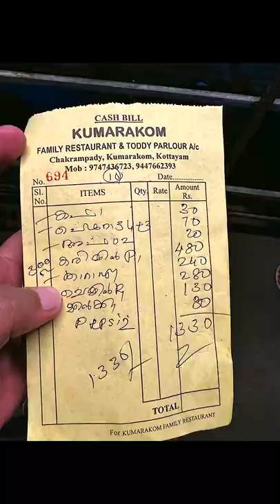Kilikkoodu Toddy Shop and family restaurant, Kumarakom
പൊതുവെ മലബാറിൽ നല്ല ഭക്ഷണം കിട്ടുന്ന, കുടുമ്പത്തോടെ പോയി ഭക്ഷണം കഴിക്കാൻ  പറ്റുന്ന ഷാപ് ഉള്ളതായിട്ടറിവില്ല. എന്നാൽ ആലപ്പുഴ ഭാഗത്തു ധാരാളമുണ്ട് . ഇന്ന് നമ്മൾ പോയ ഷാപ്പ്
Kilikkoodu Toddy Shop and family restaurant
JC9J+7QH, Vayitharamattom, Kumarakom, Kerala 686563
🎸🎶.🎸🎶. SONGS🎸🎶.🎸🎶.
👨‍🎤 Song by Artist name License to Platform name